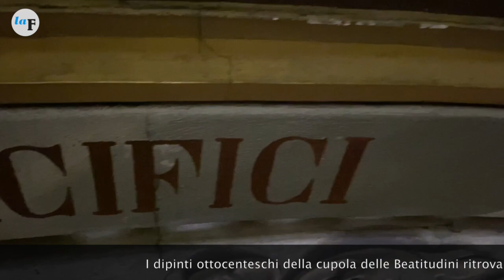Cattedrale di Fossano - pulitura dipinti della Cupola delle Beatitudini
Dal buio alla luce, dal grigio al colore. È l’effetto incredibile della pulitura dei dipinti ottocenteschi della Cupola delle Beatitudini della Cattedrale di Fossano, dove da alcuni giorni sono iniziati i lavori al ciclo pittorico da parte del restauratore Sergio Bailo.